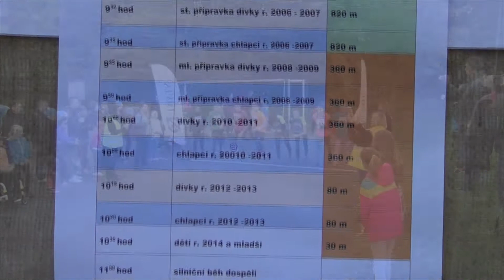Rybský trhák 14.10.2017